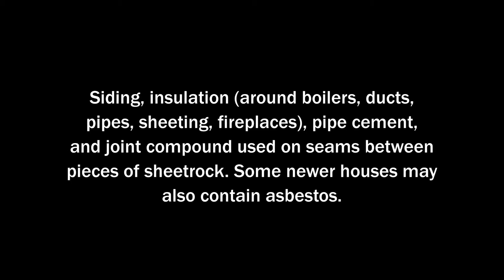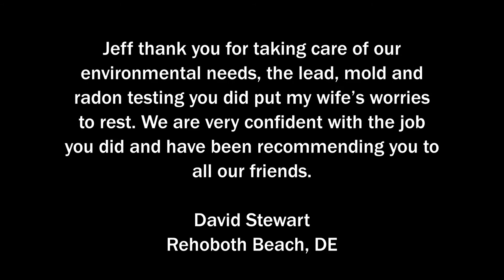Do All old houses have asbestos? (Asbestos Testing Alexandria Virginia)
Many homes built before 1980 contain asbestos in old floor tiles, ceiling tiles, roof shingles and flashing, siding, insulation (around boilers, ducts, pipes, sheeting, fireplaces), pipe cement, and joint compound used on seams between pieces of sheet rock. Some newer houses may also contain asbestos.

Business Name: MD Mold Testing

Here are some more frequently asked questions about Asbestos Testing in Alexandria Virginia

9. What is an asbestos management plan?
An asbestos management plan is a crucial document designed to register and detail how asbestos will be managed in a property and what activities will be engaged to ensure people remain safe from asbestos exposure.

10. When was asbestos banned in residential construction?
Houses built between 1930 and 1950 may have asbestos as insulation. Asbestos may be present in textured paint and in patching compounds used on wall and ceiling joints. Their use was banned in 1977. Artificial ashes and embers sold for use in gas-fired fireplaces may contain asbestos.

11. Can I sue my landlord for asbestos exposure?
If you later develop an asbestos-related disease, then you may be able to sue the landlord for your injuries. ... Contact a qualified asbestos attorney in your state can for more information and to help you file an appropriate claim in landlord-tenant court.

12. How much does it cost to test for asbestos?
Asbestos Testing Costs. The national average for asbestos testing is around $504, with the typical range between $223 and $817. It can cost as low as $85 or high as $2,000. Test prices increase with building size and the project complexity.

13. What color is asbestos?
Types Of Asbestos:
WHITE ASBESTOS (Chrysotile) has curly fibres which are difficult to separate. They are white to grey in colour. BROWN ASBESTOS (Amosite) is the type of asbestos found most often in sprayed insulation materials. BLUE ASBESTOS (Crocidolite)

14. Can a single exposure to asbestos be harmful?
No amount of asbestos exposure is considered safe, and people should always take precaution to avoid inhaling toxic dust. However, most asbestos-related diseases arise only after many years of regular exposure. ... In addition, it is possible for a single event to cause an extreme amount of asbestos exposure.

15. Can asbestos be washed out of clothes?
Can You Wash Out Asbestos Contamination on Clothing? Technically, yes, you can clean asbestos off of clothes, but if your clothes have been exposed to asbestos fibers, it's recommended that you have them cleaned in a specialist laundry facility or dispose of them

16. Is it legal to sell a house with asbestos?
Selling a House With Asbestos
It's not illegal to sell a house with asbestos. ... In some states, you may be required to have your home tested for its presence before you can sell your home. It's always best to talk with a local real estate professional who knows the disclosure laws in your state